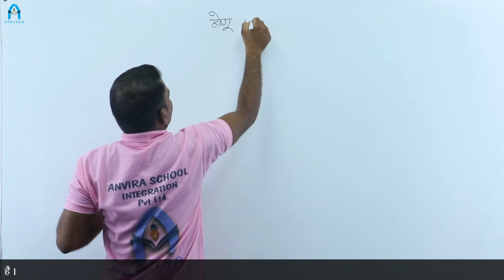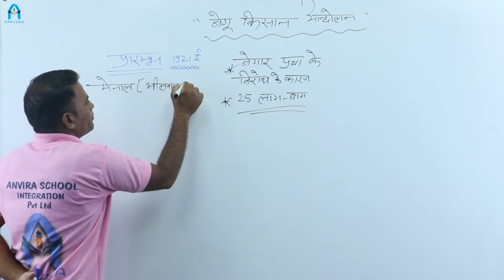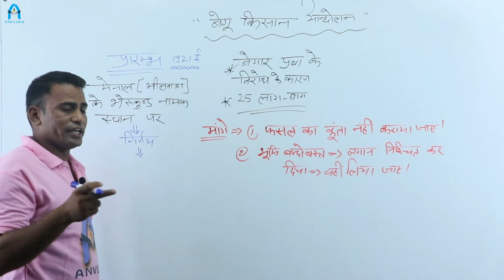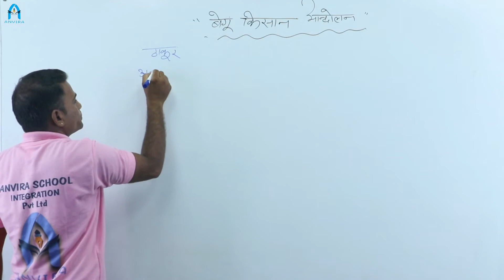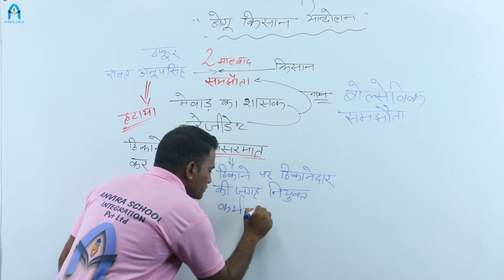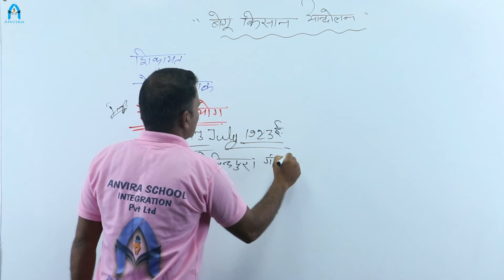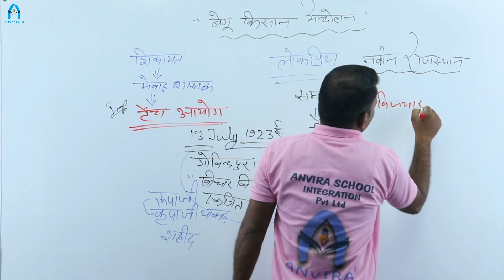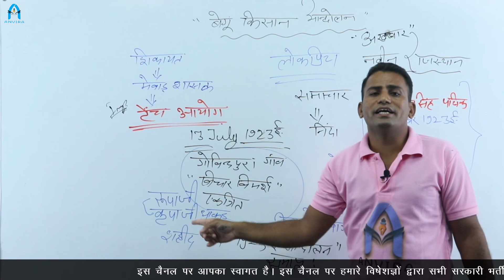बेंगु किसान आन्दोलन | rajasthan ka itihaas | rajasthan history by mahendra liler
this video about revolution of 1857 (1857 की क्रांति | 1857 की क्रांति के कारण/स्रोत/प्रतीक)
class by mahendra liler
indian history by mahendra liler
revolution of 1857 by mahendra liler

हमारे youtube चैनल पर सभी विषयों की तेयारी के लिए लिंक  -